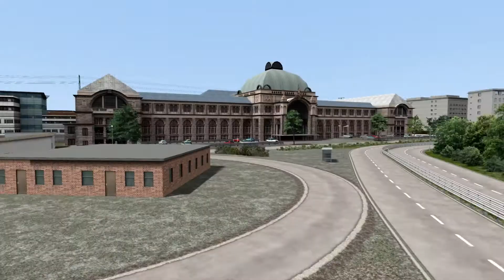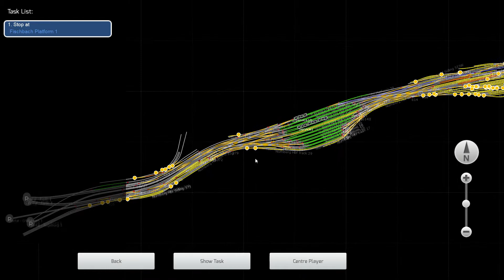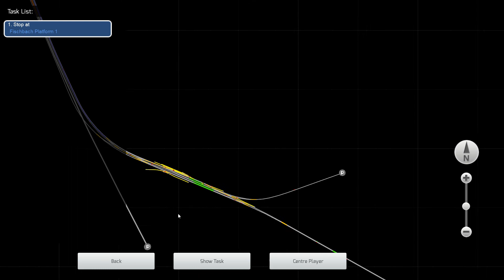Train Simulator 2021 | DTG Br 440 | Soundupdate | DB Regio | Alstom | Nürnberg - Regensburg Map